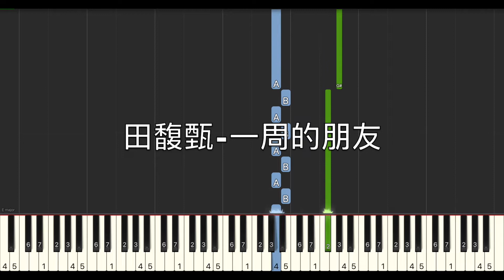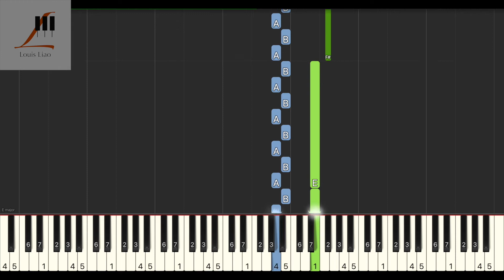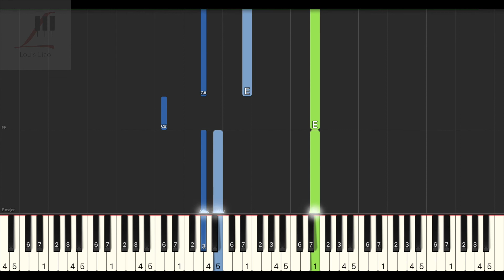田馥甄 Hebe Tien 一周的朋友 電影 一周的朋友 主題曲 鋼琴教學 Synthesia 琴譜